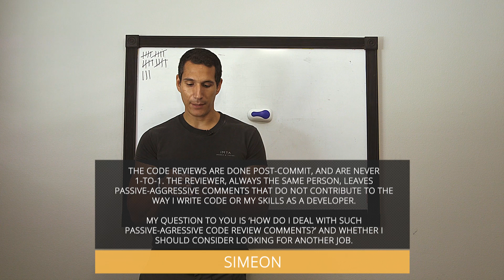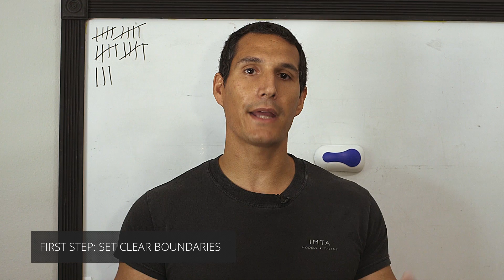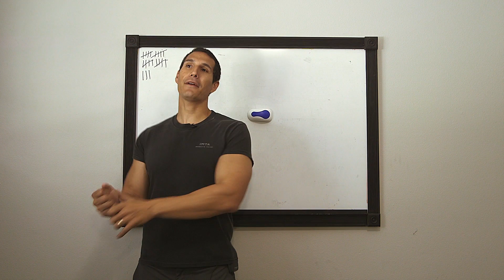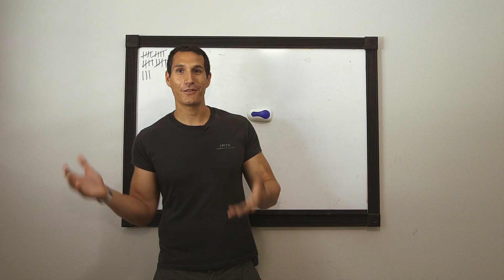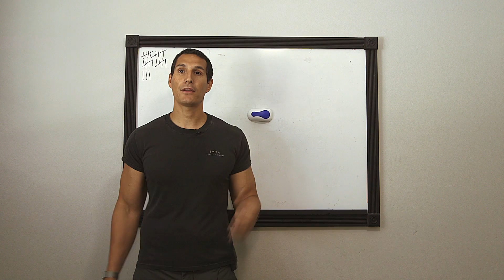How To Deal With Aggressive Code Review Comments?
If you work for some company writing code, you've probably dealt with code reviewers. These code reviewers aim to find flaws in your code, usually with the objective of improving and making the overall system works better.

However, this is not always what happens.

Sometimes, these code reviewers are complete idiots and they tell you nothing that matters. They don't make efforts to provide a decent feedback and, end up being complete bastards. So, what should you do in these situations?

How should you handle aggressive code review comments? Watch this video and find out.